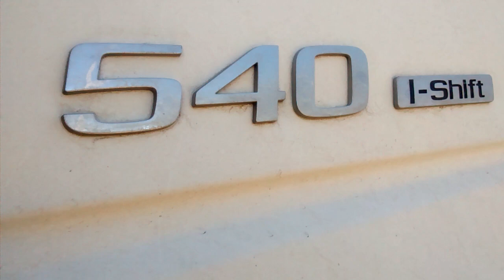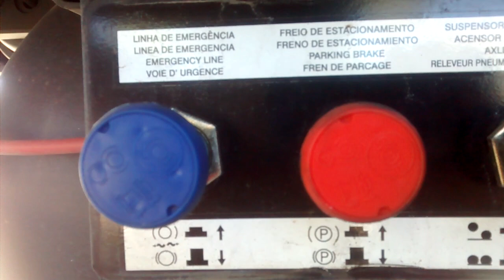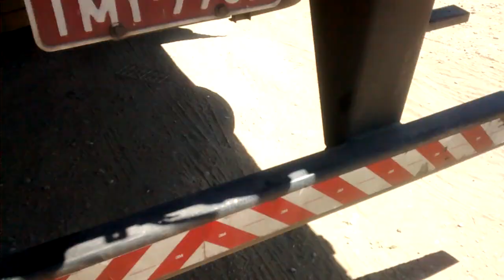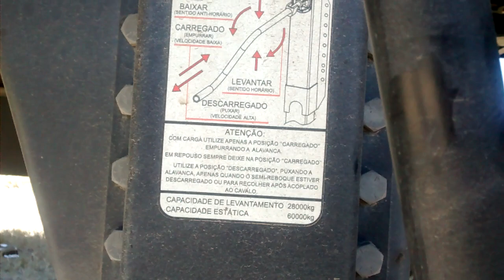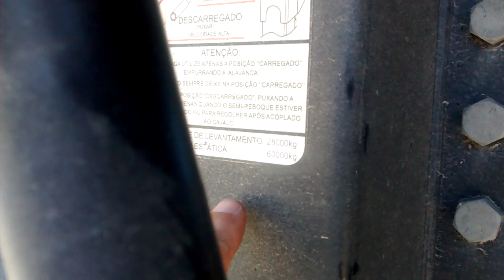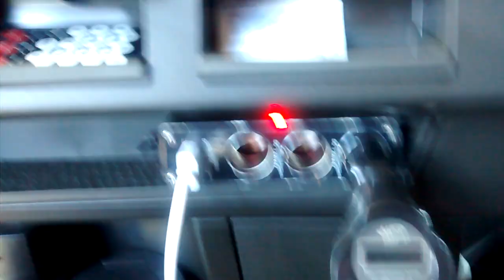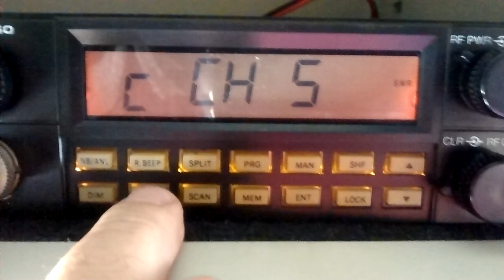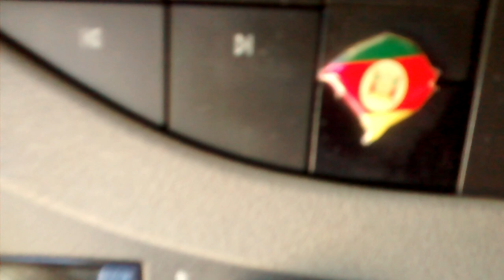ALGUMAS DICAS E SUGESTÕES DE FUNCIONAMENTO DO CAMINHÃO E CARRETA.